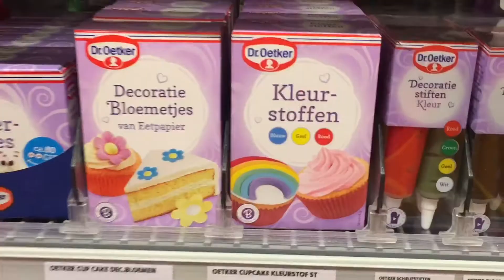De hele dag alleen maar blauw voedsel eten